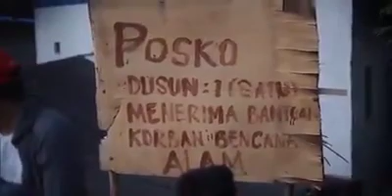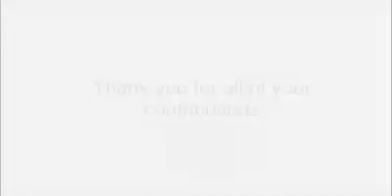Humanitarian Mission with Wecare ~ at Palu Indonesia